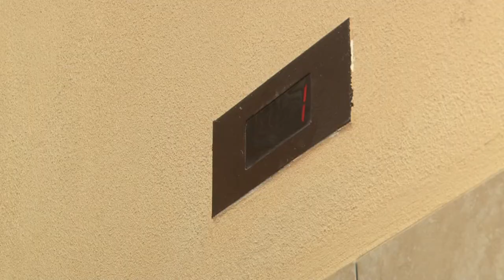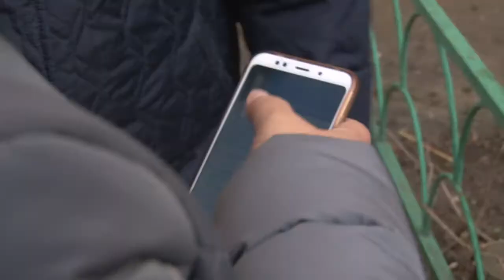Контроль чистоты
Инспекция качества дезинфекции прошла в 8 микрорайоне Одинцова. С 16 марта ежедневную санобработку мест общего пользования в многоквартирных домах проводят все управляющие компании.